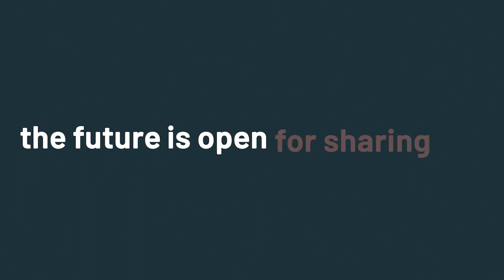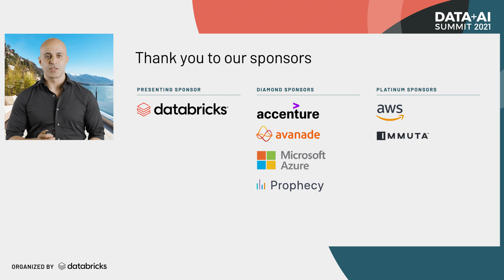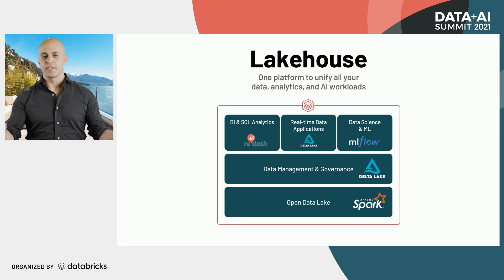Thursday Morning Opening | Ali Ghodsi | Keynote Data + AI Summit NA 2021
The Thursday morning keynote will be led by Databricks Co-founder and CEO Ali Ghodsi and cover advances in data science, machine learning, MLOps and more in both open source and the Databricks Lakehouse Platform.